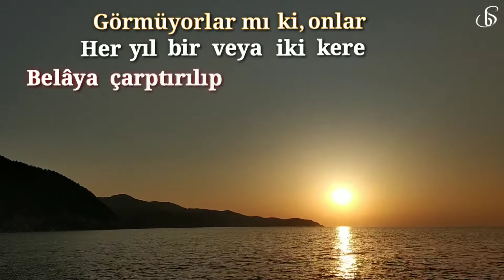Cumanız Hayırlara Vesile Olsun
⚪Cuma Mesajları
⚪En Güzel Cuma Mesajları
⚪Cuma Mesajı Video'ları
⚪ Kısa WhatsApp Video'ları
⚪Bir Kıssa Bin Hisse

⚪👇Yeni Videolardan Bilgi Almak İçin ⚪